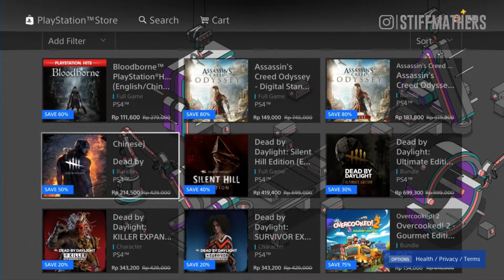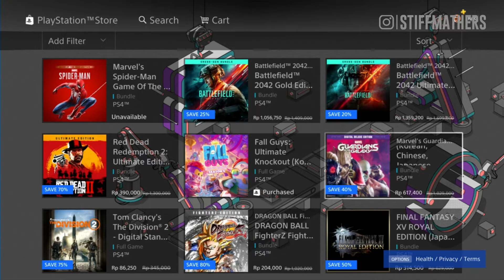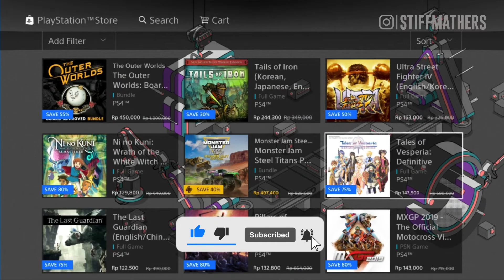Essential Picks Sale PS5 & PS4 Maret 2022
Diskonan game digital hadir lagi hari ini 2 Maret 2022, kali ini apa aja game yang diskon, kalian bisa tonton videonya sampai habis ya cuy!.

Happy Gaming